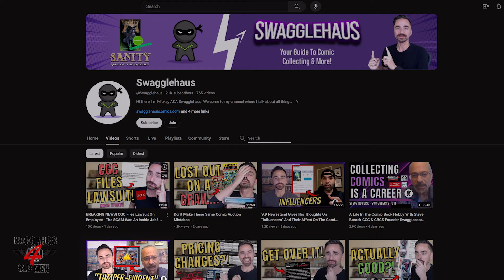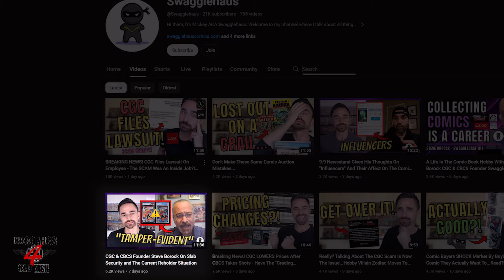CGC GET OFF MY LAWN Rant PART 2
This video was taped before the news dropped about the law suit.   This makes my call for transparency even more timely.  I'm sure when he was being interviewed recently he new this other shoe was going to drop.